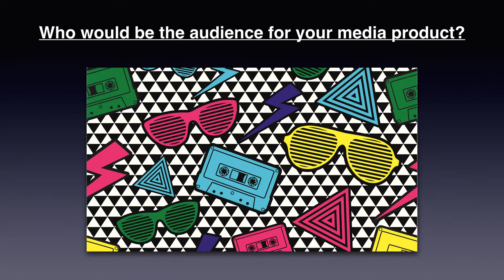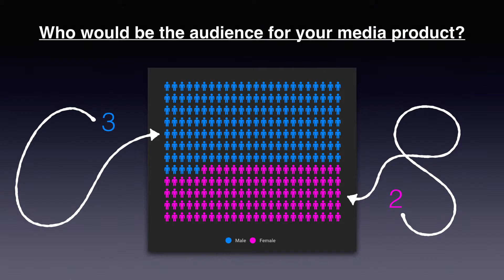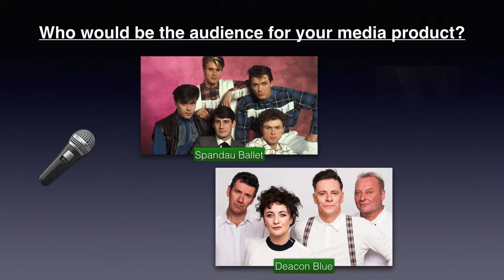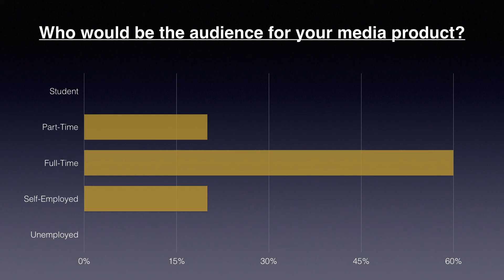AS Media Studies - Music Magazine Evaluation Question 4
Sam Collett - Candidate No. 5240